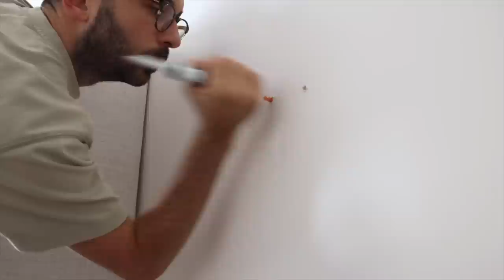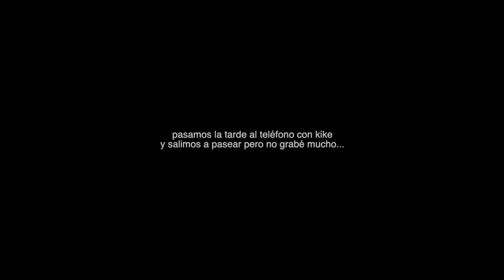Decorando mi casa *nueva* HAUL SEGUNDA MANO | Raque Late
¡Hola a todos! Espero que disfruteis de este vlog decorando la nueva casa con cosas de segunda mano

Programa de edición de video: Final Cut Pro X
Cámara: Canon M6 MARK II